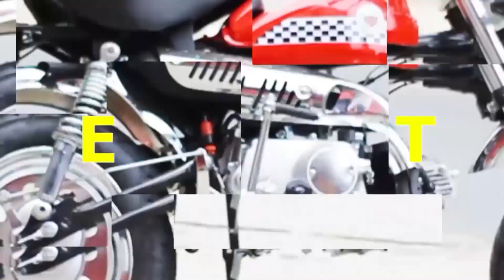ATV 125CC NEW TYPE 2023 VELG RACING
Garasi Omdick Dealer ATV terlengkap & termurah se Indonesia menyediakan Mini ATV, ATV 125cc, ATV 200cc, ATV 300cc, Mini GP, Mini Trail, Medium Trail, UTV, Mini Jeep dan berbagai macam lainnya. Bagi yang berminat bisa datang langsung ke toko kami di daerah Ciledug Tangerang atau bisa juga kita kirim keluar daerah.